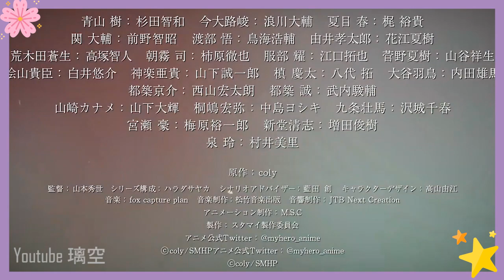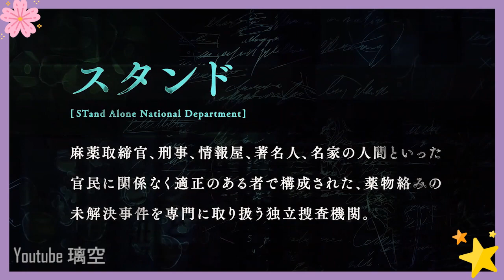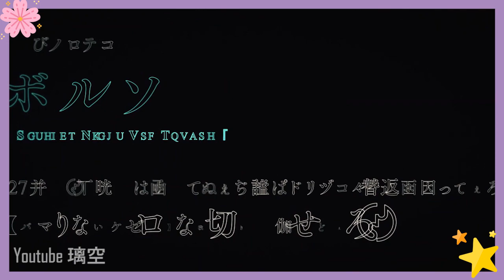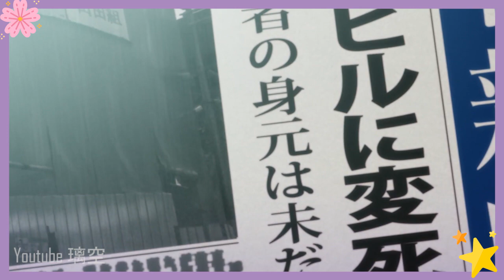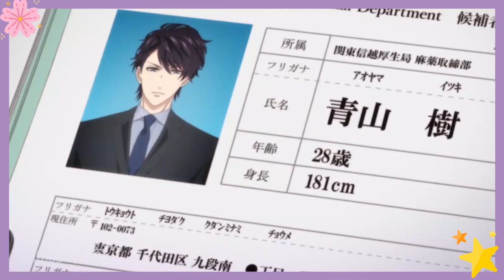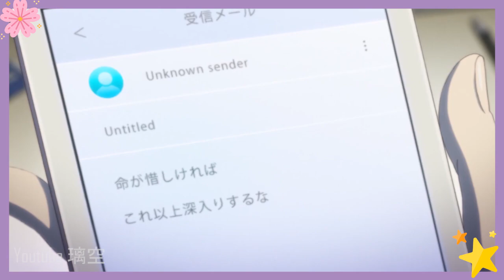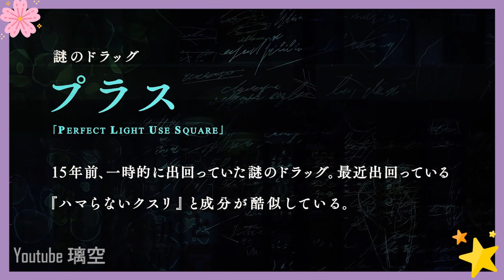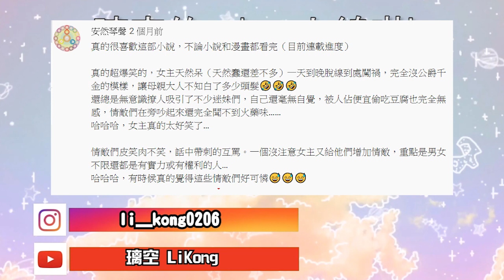動漫推薦#19 戀愛懸疑乙女動漫!募戀英雄 PIECE OF TRUTH｜日本女性向戀愛遊戲改編動畫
時間標記:
00:00 開頭
00:26基本資料
01:10 遊戲大綱
02:05電視動畫
04:38 個人評價
05:54 遊戲情報
06:21 題外話
08:27 留言區精選留言
來亂的插畫Line貼圖：
[大頭人-過於簡單的日常]

這裡是厭世宅女璃空✧◝(⁰▿⁰)◜✧

如果你願意支持璃空繼續當宅宅，可以稍微閉目養神，讓廣告跑個30秒噢! 感謝三千次!

漫畫介紹系列都會附上“正版漫畫出處連結”
沒有正版代理前我們知道有個東西叫搜尋引擎，
但我們不主動支持這種行為。
我們可以一起增加作品討論度讓她有機會被正式代理。
支持我們熱愛的漫畫作者，
但請勿伸手要免費盜版連結。

韓國漫畫系列
【韓漫轉生#5】未婚夫跟表哥偷情，毀容喪命後重生分手(ﾒ ﾟ皿ﾟ)ﾒ｜韓國少女漫畫推薦-皇后的復仇、毒皇妃也有可愛閨蜜、透明的公爵夫人、重生为魔王的女儿
【韓漫異世界#2】狼女王的後宮男寵宮鬥記(誤)｜韓國少女漫畫推薦-魔女的逆襲、惡女會改變、被詛咒的婚約、我的狼女王陛下
【韓漫推薦】牛郎織女的前世今生?!｜韓劇漫畫推薦-金秘書為何那樣、我的ID是江南美人、奶酪陷阱、雞籠仙女傳

日本漫畫系列
【日漫轉生未出版#1】千萬美男每天都想弄死我(❍ᴥ❍ʋ)｜日本轉生異世界漫畫推薦-自稱惡裔大小姐觀察紀錄、轉生成了少女漫畫裡的白豚千金、阿爾伯特家大小姐努力朝著沒落邁進、轉生惡女黑歷史
【日漫限制級#1】男友死了可以用電線杆代替復活(′゜ω。‵)｜日本恐怖少女漫畫推薦-生命共享、想要觸碰青野君所以我想死、殺人公主和不死魔法師、老師的溫柔殺人方法
【日慢轉生異世界#2】鼓勵無腦未婚夫外遇的公爵大小姐?!｜未出版日本漫畫推薦

動漫推薦系列

動漫推薦-16轉生到異世界開啟男女通吃歡樂大結局(๑ơ ₃ ơ)♥｜轉生成女性向遊戲只有毀滅end的壞人大小姐

動漫推薦-17大猩猩少女×傲嬌腐女×機器人美女 中二可以拯救世界｜女子高中生的虛度日常